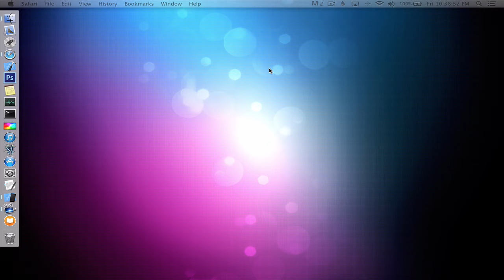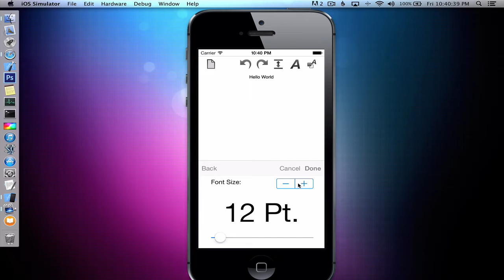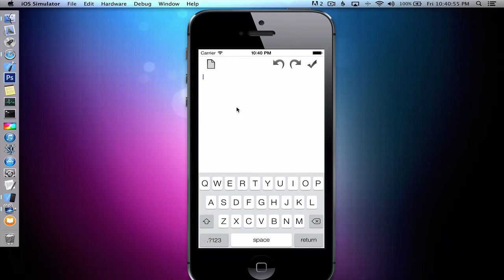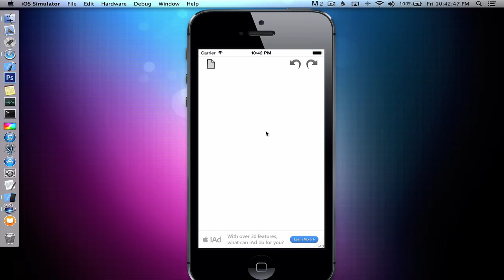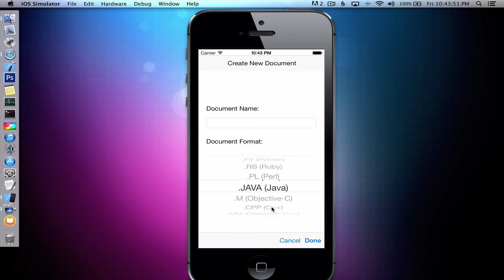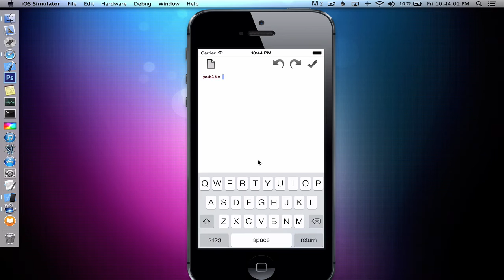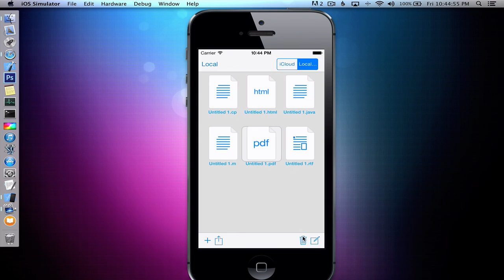Mach Write (iOS) Create New Document and Edit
A quick demo of creating and editing a few documents